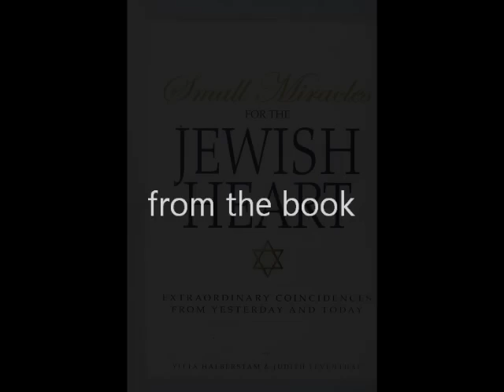The Miracle of the Rose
Story read from the book:

Small Miracles For The Jewish Heart: Extraordinary Coincidences from Yesterday and Today by Yitta Halberstam  Judith Leventhal

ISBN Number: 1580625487